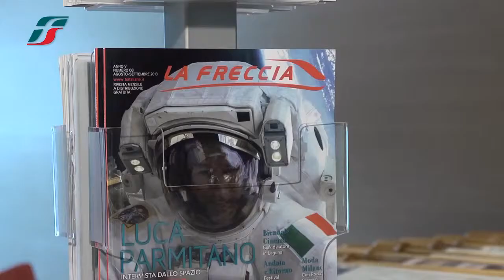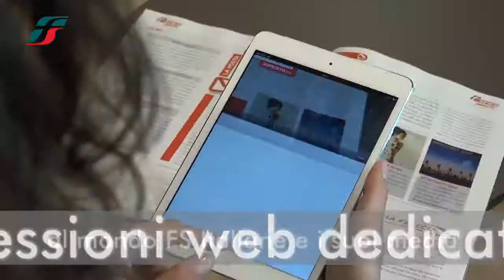App LaFreccia Wins the "Best Augmented Reality" at IKA 2014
Un'app in realtà aumentata che aggiunge alle pagine di giornale contenuti interattivi fruibili via smartphone e tablet. E' questa l'idea con cui iVision ha conquistato il riconoscimento speciale per la "Best Augmented Reality" all'Interactive Key Awards 2014, il concorso nazionale del Gruppo Editoriale Mediakey che premia i migliori progetti legati al web e alla comunicazione interattiva.